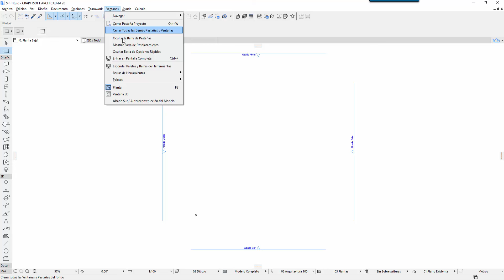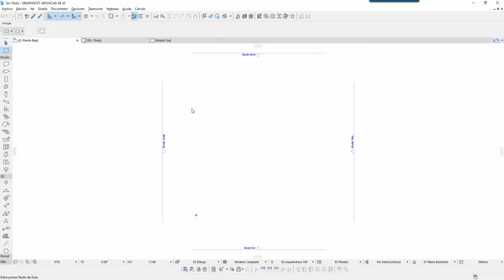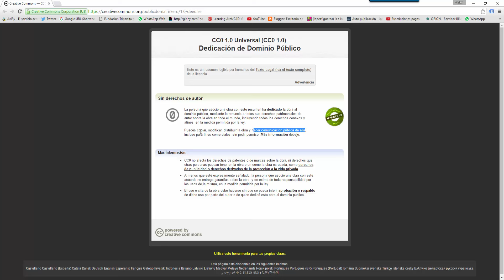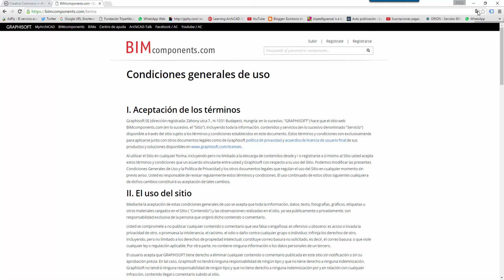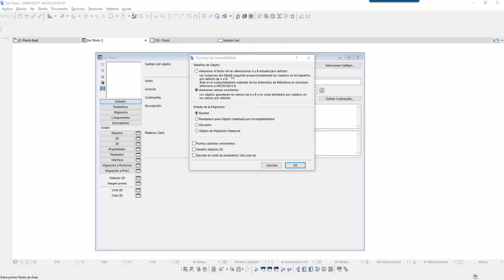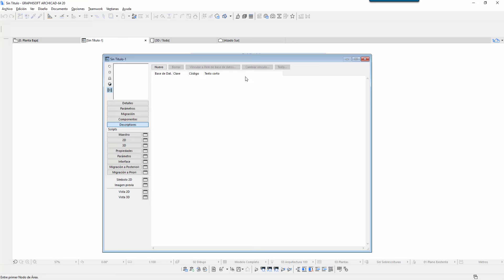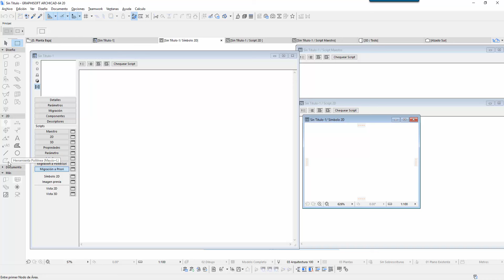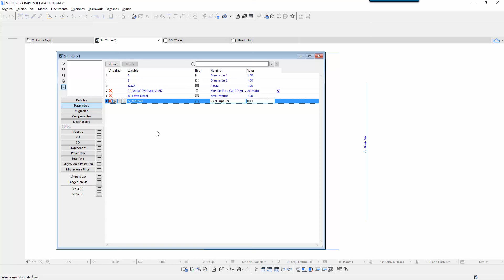ARCHICAD Aprendiendo GDL Interfaz de Objeto de Libreria S01X02